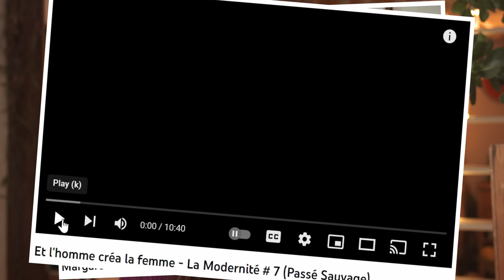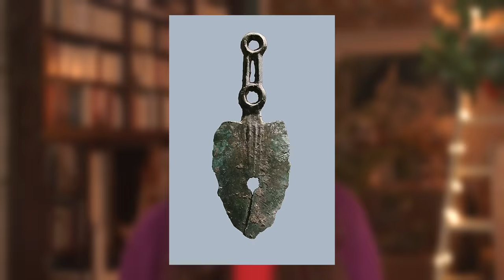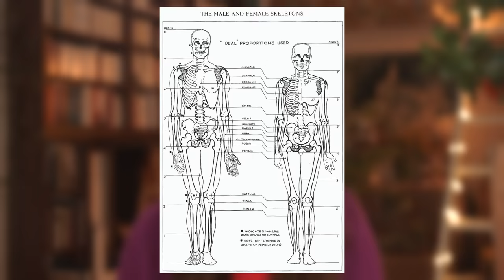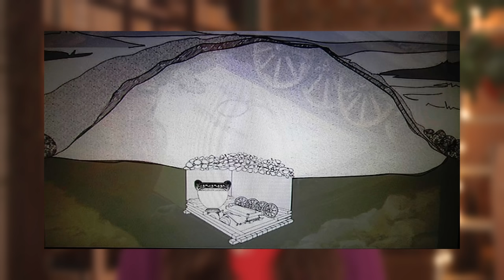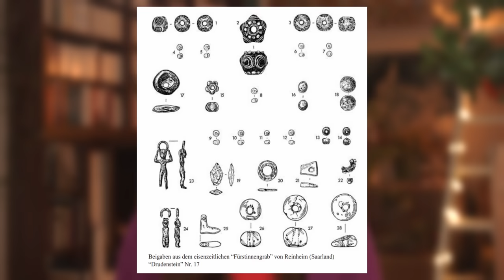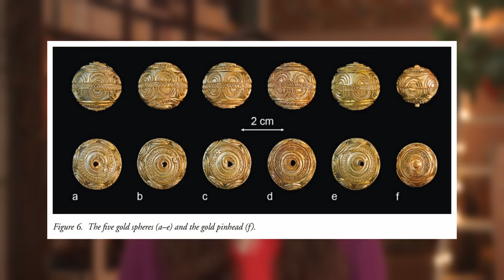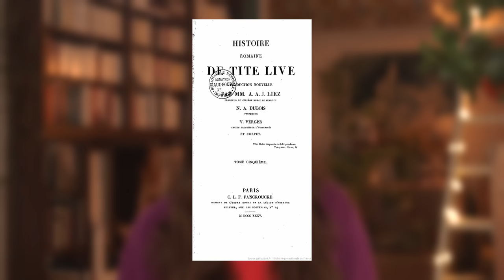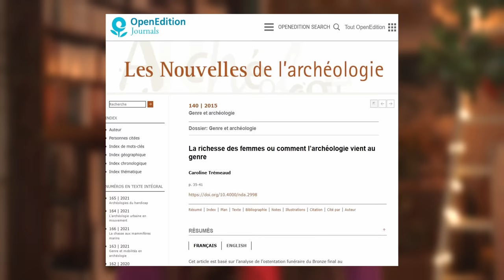Les princesses celtes de l’âge du Fer - Une société dirigée par les femmes ?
Il y a 2 500 ans apparaissent, pour la première fois, des sépultures de femmes totalement hors du commun : bijoux en or, céramiques peintes, vases en bronze et perles d'ambre accompagnent la défunte. Pourtant, la richesse de tels dépôts à été longtemps attribuée au genre masculin. Étudier les tombes des princesses celtes nous permet d’entrevoir une autre réalité et de questionner la manière dont on perçoit le sexe ou le genre des individus avec des vestiges archéologiques.

*Contient une communication commerciale rémunérée * ne loupez pas le Grand Quiz sur la chaîne Déclic, une émission sur les innovations qui ont changé l'Histoire

Conception : Clothilde Chamussy  @Passesauvage
Motion design et vignettage : David Ha @dh_819
Montage : Lucas Delesvaux  @lucasdelesvaux8618
Production : @VIANDETAMBOURMACHINE
Écriture : Lucas Pacotte
Image et son : Julien Michel
Avec le soutien du Centre national du cinéma et de l'image animée @cnctalent393

Biblio :
-Arnold B. & Fernandez-Götz M., “The grave’s a not-so-private place: Elite multiple burials in Early Iron Age West-Central Europe”, in : Germania, vol. 95, 1-2, p. 181-198, 2017.
-Belard C., “Genre, corps, sexe… et matérialité : quand les sciences sociales questionnent l’objet “féminin” ou “masculin” en archéologie”, in : Archéologie du genre. Construction sociale des identités et culture matérielle, Université des Femmes, 2020.
-Brun P., Princes et princesses de la Celtique. Le premier Age du Fer (850 – 450 av. J.-C.), Errance, 1987.
-Buchsenschutz O. (dir.), L’Europe celtique à l’âge du Fer, PUF, 2015.
-Fougère F., La tombe de Vix. Un trésor celte entre histoire et légende, Fage, 2016.
-Ganard V. & al., “Nécropoles, pratiques funéraires et société au Premier âge du Fer dans le massif du Jura et le bassin supérieur de la Saône”, in : Kaenel G. & Curdy P. (dir.), L’âge du Fer dans le Jura, Actes  du XVe colloque international de l’Association française pour l’étude de l’âge du Fer, Cahiers d’archéologie romande (57), Bibliothèque historique vaudoise, Cercle Girardot, p.37-64, 1992.
-Haffner A., “Qui était la Dame de Reinheim ?”, in : Dossiers d’Archéologie, hors-série n° 24, p. 20-33, juin 2013.
-Haywood J., Atlas historique des Celtes, Autrement, 2002.
-Khudaverdyan A. Y. & al., “An Early Armenian Female Warrior of the 8-6  c. BC from Bover I site (Armenia)”, in : International Journal of Osteoarchaeology, vol. 30, p. 119-128, 2020.
-Krausse D. & al., “The ‘Keltenblock’ project: discovery and excavation of a rich Hallstatt grave at the Heuneburg, Germany”, in : Antiquity, vol. 91, n° 355, p. 108-123, 2017.
-Kruta V., Le monde des anciens Celtes, Éditions Yoran, 2015.
-Milcent P.-Y., Le premier âge du Fer en France centrale, vol. I, Mémoire XXXIV de la Société Préhistorique Française, 2004.
-Trémeaud C., “La richesse des femmes ou comment l’archéologie vient au genre”, in : Les Nouvelles de l’archéologie, n° 140, p. 35-41, 2015.
-Trémeaud C., « Great Women? The emergence of female in elite’s graves in the Celtic World (Late Bronze Age – La Tène B) », in : Winger K. & Keller C. (dir.), Big Men or Women? Neue interdisziplinäre Ansätze der Frauenforschung für die Eisenzeits, Universitätsforschungen zur Prähistorischen Archäologie, p. 41-56, 2017.
-Trémeaud C., Genre et hiérarchisation dans le monde nord-alpin, aux âges du Bronze et du Fer, BAR, 2018.
Musée du Pays Châtillonnais - Trésor de Vix (musee-vix.fr)
Site archéologique : Zac du Moutot à Lavau (Aube) | Inrap
La richesse des femmes ou comment l’archéologie vient au genre (openedition.org)

MUSIQUES  (Artlist) :
Amir Marcus - Destiny
idokay - What Floor.wav
Kyle Cox - Black  Blue  in Love with You - Instrumental Version.wav
Kyle Cox - Quédate Amor - Love Remain - Instrumental Version.wav
Ramol - Rising Sun.wav
Raz Burg - Carlos Dream.wav
Rewind Kid - Eyes on the Prize.wav
warmkeys. - Like the Old Days.wav
Yarin Primak - Galaxy Groove.wav
Yestalgia - Good Morning Sunshine feat Mantrick.wav

CHAPITRES
"00:00" : QUIZ DÉCLIC
"00:39" : INTRO
"02:48" : CELTES DE L'AGE DU FER
"05:16" : SÉPULTURES GENRÉES ?
"08:42" : LES SÉPULTURES DE PRINCESSES
"16:16" : UNE SOCIÉTÉ DIRIGÉE PAR DES FEMMES ?